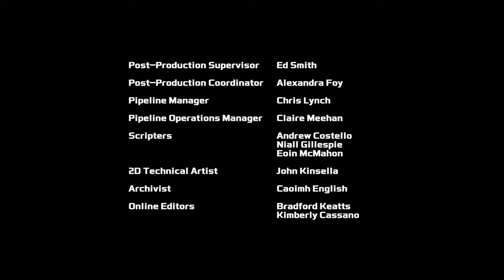Transformers: Rescue Bots Academy | S01 E28 | Kid’s Cartoon | Transformers Junior